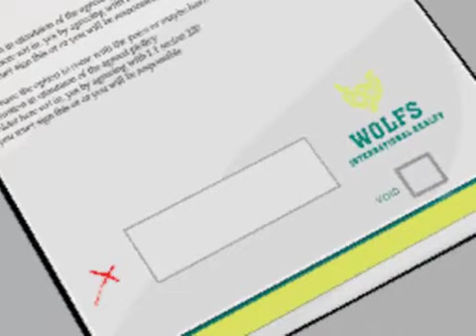Grand Theft Auto Chinatown Wars Walkthrough Part 4